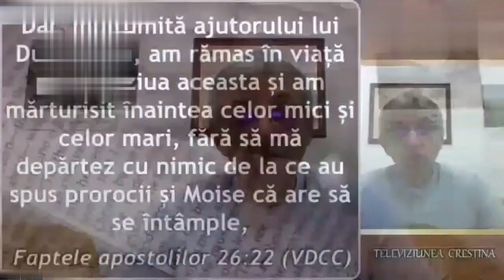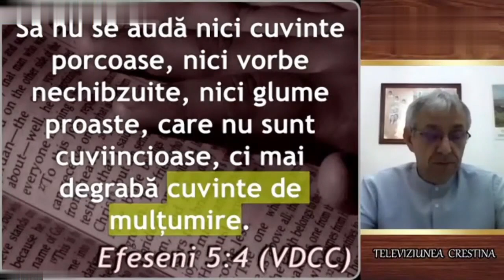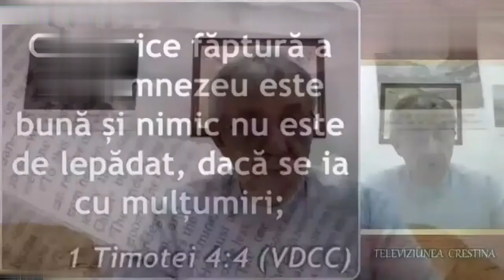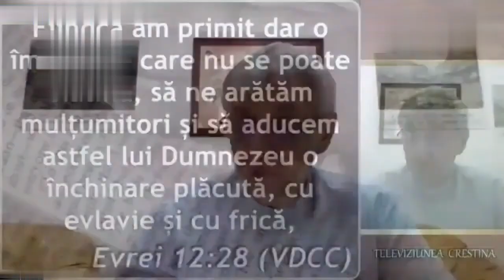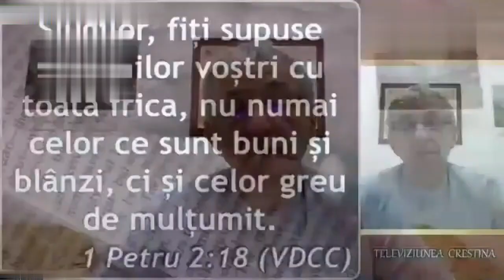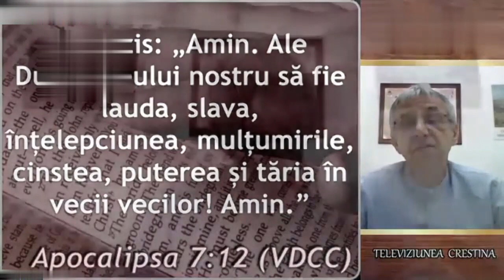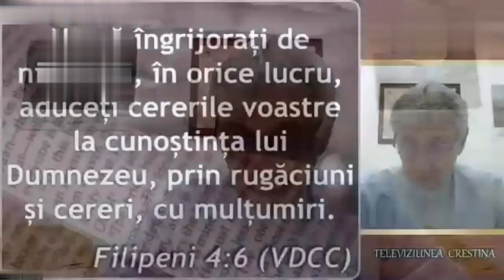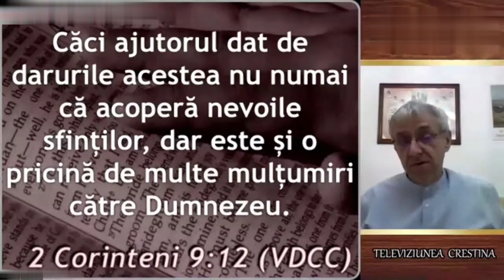Iosif Anca - Învață să fii mulțumitor (Învățați... 5/15)